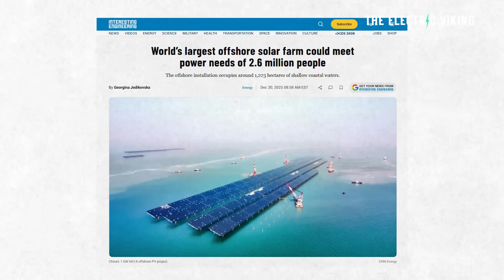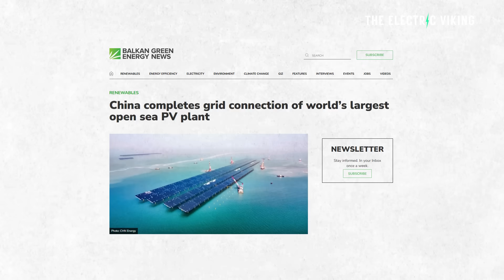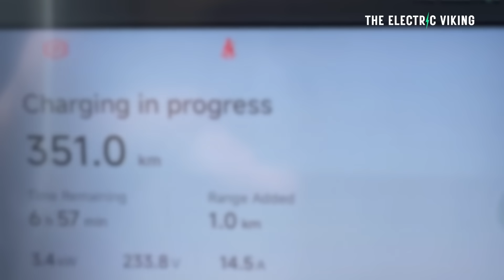China Just Built an ENORMOUS Solar Farm on the Ocean to Power 2.7 Million Homes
China has completed a massive offshore solar farm built directly on the ocean, capable of supplying clean electricity to around 2.7 million homes. The project highlights China’s rapid push to scale renewable energy and use unconventional spaces to meet soaring power demand while cutting emissions.